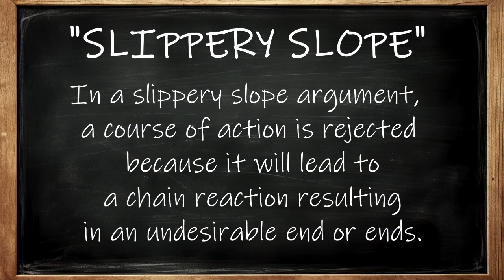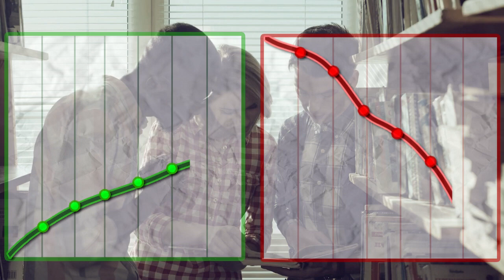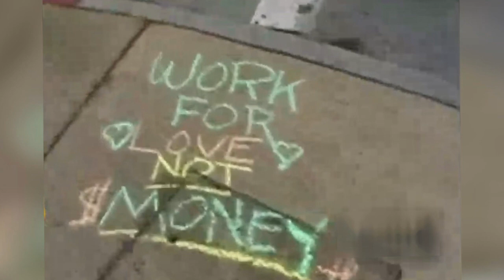The Slippery Slope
We're all walking on a slope. The question is: in what direction are you heading? Are you searching for more truth, love, and sincerity? Or are you moving toward dishonesty, hate, and hypocrisy? We need to judge ourselves and consider where our motives will lead us. But don’t let fear stop you from taking risks. If you mess up, just pick yourself up, dust yourself off, and keep pushing to reach the top.

Produced by: Raul
Narrated by: Felipe
Written by: Dave

The purpose of A Voice in the Desert is to point people to the message, rather than the messenger. Most modern day prophets promote themselves more than the teachings of Jesus and the true message of Revelation. A Voice in the Desert challenges that error and more. Some of the things you hear on this channel may be difficult to understand, and may offend you. The goal, however, is to sweep away dogmas and traditions to reveal what Jesus actually taught.

CREDITS

a href=" Men Stock photos by Vecteezy /a

a href=" Office Worker Stock photos by Vecteezy /a

a href=" Detective Vectors by Vecteezy /a

a href=" Scared Vectors by Vecteezy /a

a href=" Woman Expressions Vectors by Vecteezy /a

a href=" Cliff Vectors by Vecteezy /a

a href=" Robber Stock Videos by Vecteezy /a

a href=" Skiing Vectors by Vecteezy /a

a href=" Graph Stock Videos by Vecteezy /a